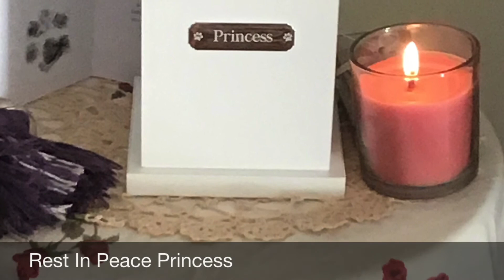[Dog Music Video] My Loving Princess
Still sad at this moment when I see my dog pictures sorry it was one I didint had a lot on my iPad